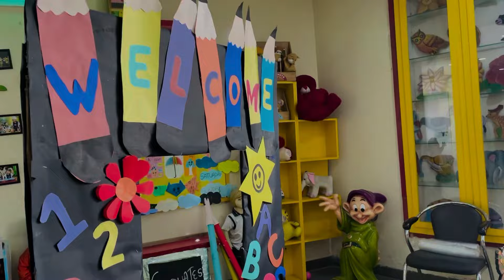FULL BODY WAXING | @Sunnyrajput1213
In thisvideo, I'll be sharing the story of how I ended up with two wives. sunnyrajputvlogs13 sunnyrajput . Sunny Rajput two wife story